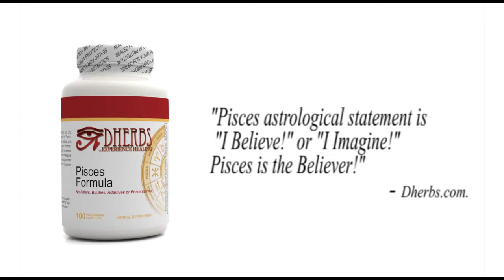DHERBS Pisces Formula